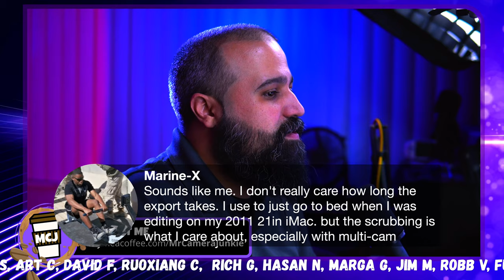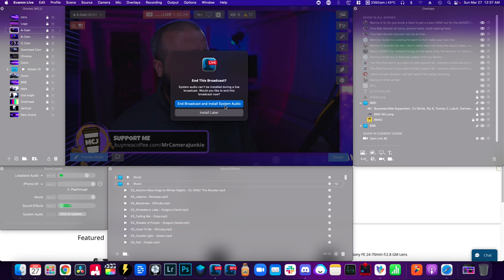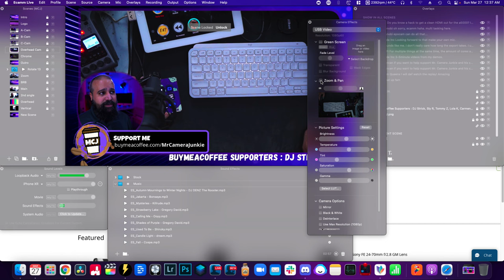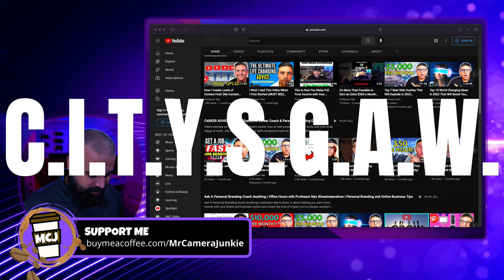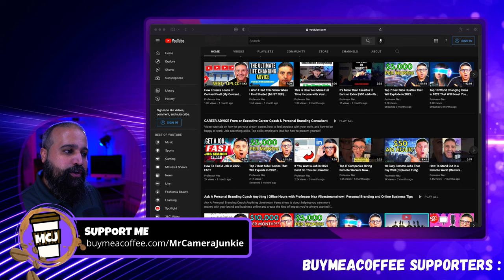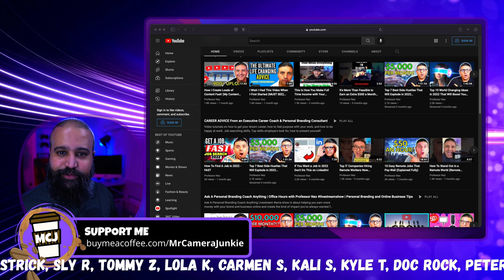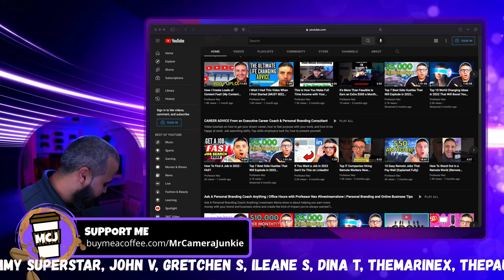🔴 Live : Sony 16-35mm F4 G Lens Ep. 69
Week No.69 this past Tuesday Sony had a quiet release of their new 16 to 35 mm F4 G series lens. Still waiting on the newest camera bodies to be announced. tonight we will discuss this lens, who is it for, and where it fits in your bag.  Join in on the fun as the Crew and I hang out make sure to introduce yourself so everyone can get to know you. Put a Q: in front of any questions you might have.
Stop by and say hi to the Camera Junkie Crew

Join in on the conversation live. @ 11:00pm est. the conversation should go through the night. I've been using Ecamm Production Suite with my Mac computer to bring text on screen from the chat. Graphics, overlays and Much more! Ecamm is a Complete broadcasting program that I use myself and highly recommend.
 Photography and Video questions are always on the table. Put a " Q: " before any question so I can see them clearly in chat

 Join in on the conversation. I answer your questions, and we all get to know each other a little bit better. Join in on the Q&A about Cameras, Lenses, Lighting, and everything Photography/Video and YouTube itself. See you there! MrCameraJunkie Live Q&A The conversation is open to everything regarding Cameras, Lenses, Vintage Lenses, Lighting, Photography, Video, Editing, Programs, Computers, Grip, and Much more! Join the live chat to get your questions answered. We look up Gear together over the internet. bounce Ideas off of each other as we share our experiences Live Please put a "Q:" in front of any questions in the chat, to better sort them out. Come and hang out with Me and everyone in Live Stream Chat.